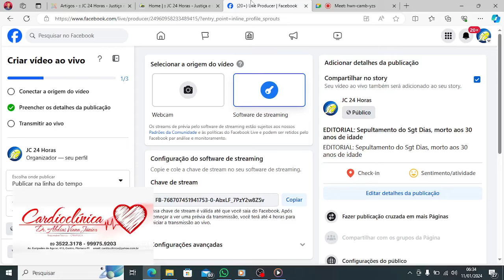EDITORIAL: Sepultamento do Sgt Dias, morto aos 30 anos de idade